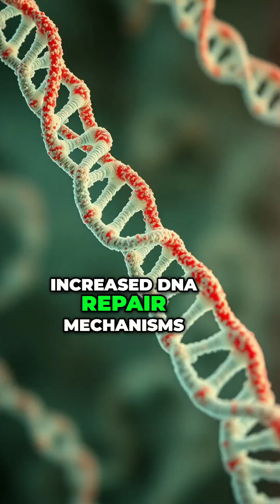Bats - Nature's Viral Superheroes: The Science is WILD!